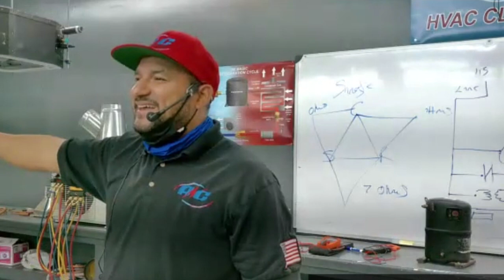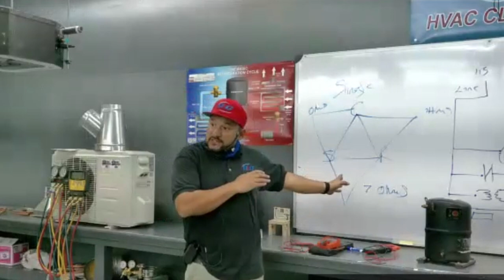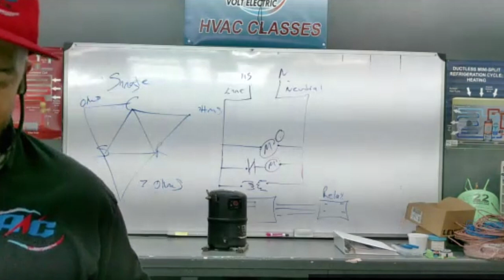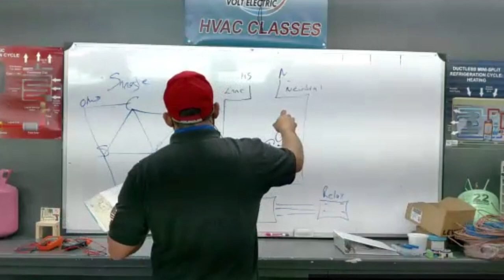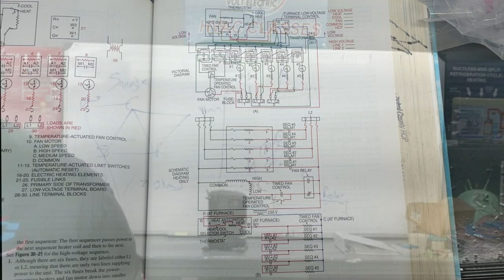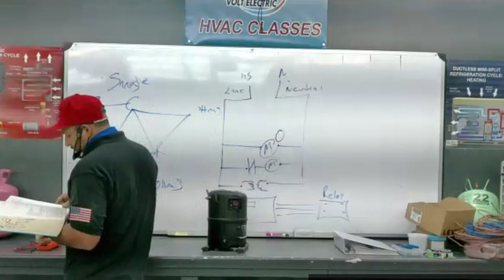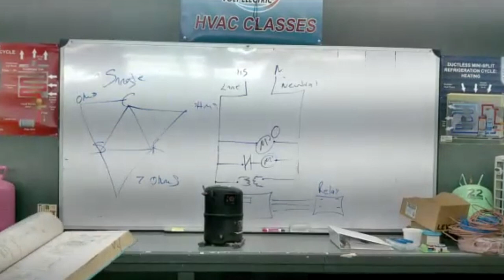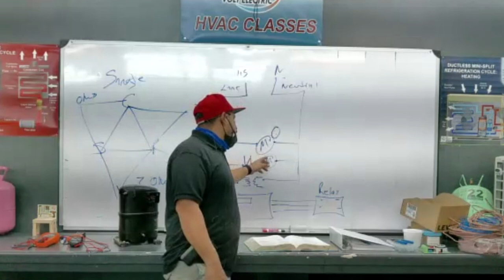Wiring Diagram Parte 4 Clases de Aire Acondicionado y Refrigeración y Electricidad